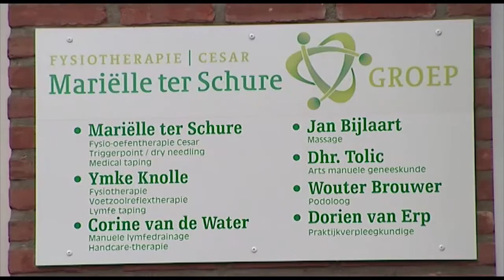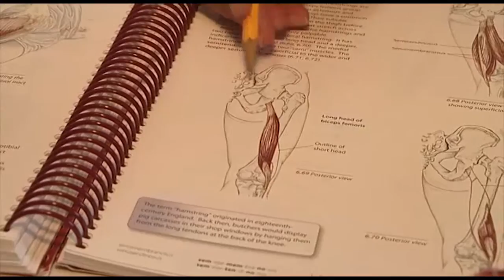Fysiotherapie Den Bosch - Cesartherapie (Marriëlle ter Schure)